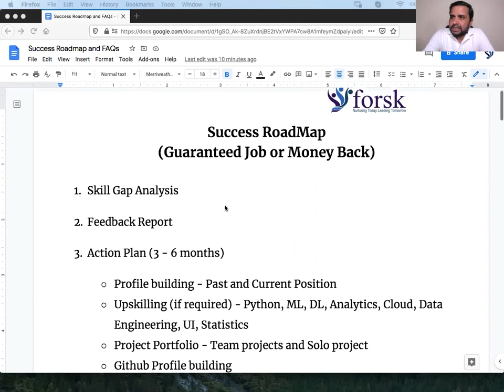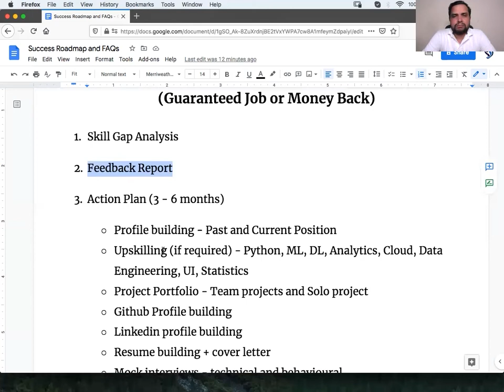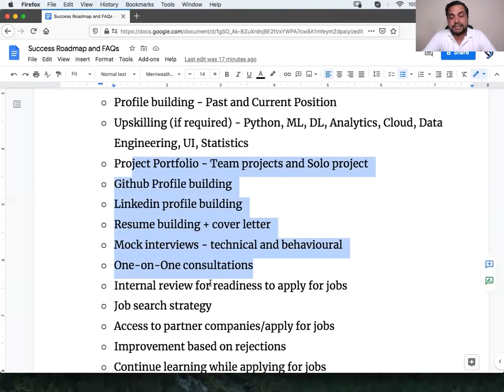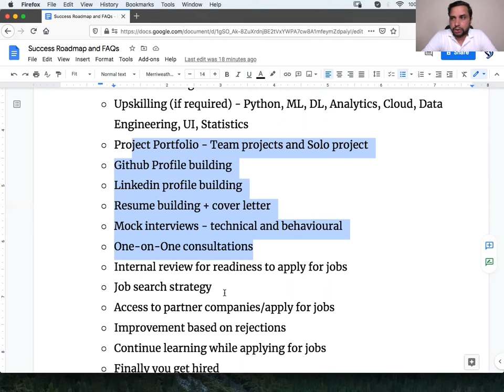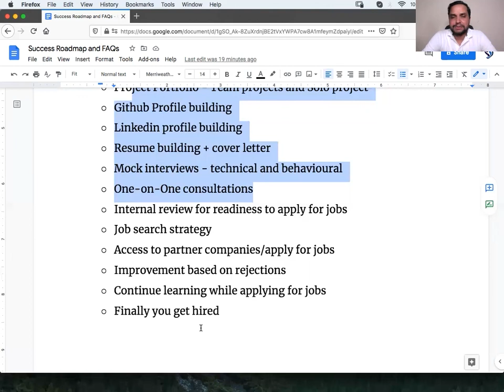Data Science Career Coaching: Guaranteed Job or Money Back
Achieve your data science career goals with Forsk Team!

Register for a FREE one-on-one session with experts which can better prepare you for getting the job

For any query please feel free to WhatsApp us (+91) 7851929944 or 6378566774.

About Forsk: Forsk helps aspiring Data Scientists, Data Analyst, Data Engineers, and ML/AI Engineers land their dream jobs by providing helpful resources, answering questions, one to one counseling and offering coaching, project courses and internships at Forsk Coding School.